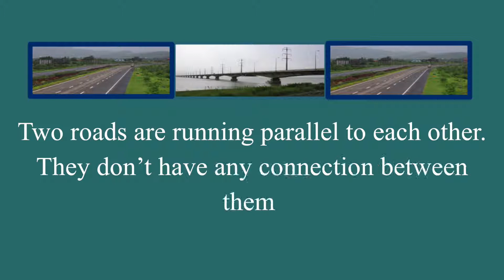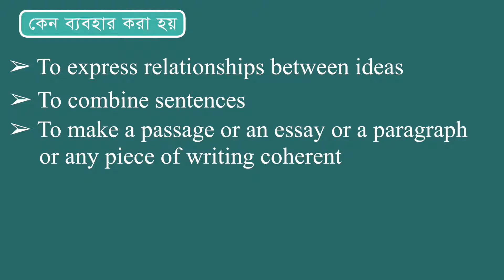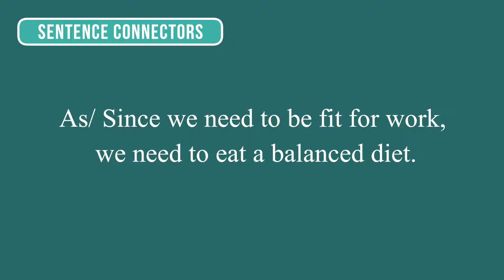Sentence Connectors (Part A) ।। English 2nd Paper ।। Episode 06 ।।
২০১৯ সালের এইচএসসি পরীক্ষার্থীদের জন্য ‘অনলাইন ডিজিটাল পাঠ সহায়িকা’র এই পর্বে থাকছে ইংরেজি ২য় প্রত্রের সেন্টেন্স কানেক্টরস নিয়ে আলোচনা। গুরুত্বপূর্ণ দিক-নির্দেশনা পেতে ভিডিওটি দেখুন ও পরীক্ষার্থীদের সাথে শেয়ার করুন।